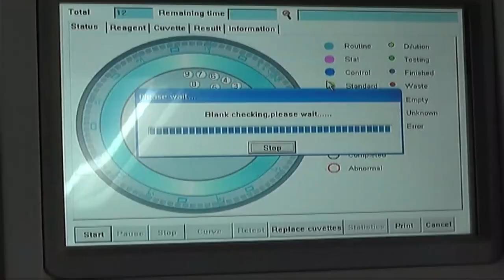NOVA ZARAŽENA PODRUČJA AFRIČKOM KUGOM SVINJA